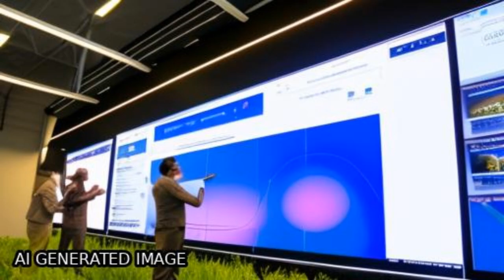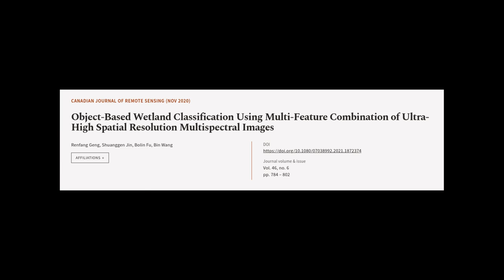Object-Based Wetland Classification Using Multi-Feature Combination of Ultra-High Spa... | RTCL.TV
### Keywords ###

### Article Attribution ###
Title: Object-Based Wetland Classification Using Multi-Feature Combination of Ultra-High Spatial Resolution Multispectral Images
Authors: Renfang Geng, Shuanggen Jin, Bolin Fu ,and Bin Wang
Publisher: Taylor & Francis Group
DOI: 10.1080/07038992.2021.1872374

### Video Timestamps ###
0:00:00 - Summary
0:01:06 - Title
0:01:11 - Tail
0:01:16 - End